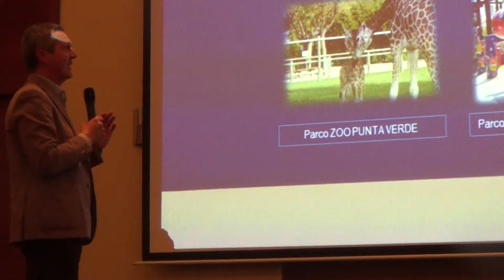Włochy - Region Friuli - 6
Warszawa, 25  marca 2014 Hotel  Hilton